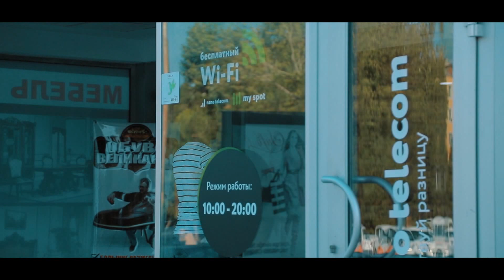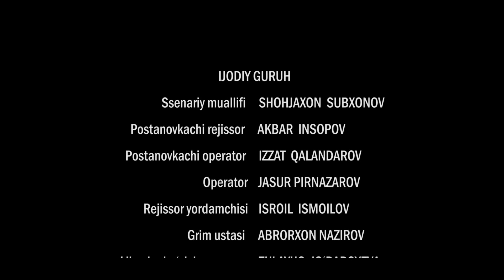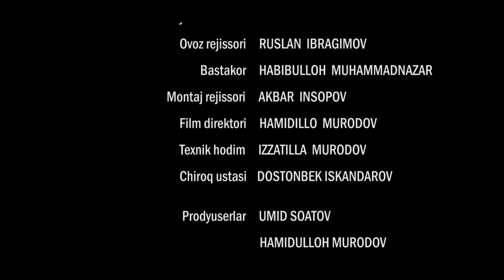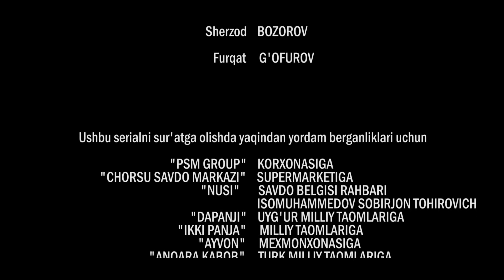Iztirob (milliy serial) | Изтироб (миллий сериал) 73-qism